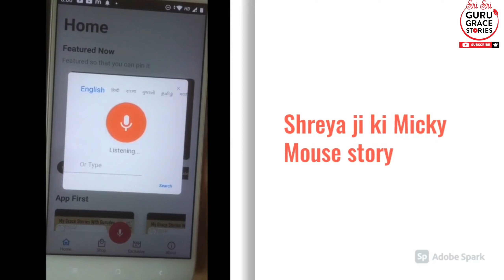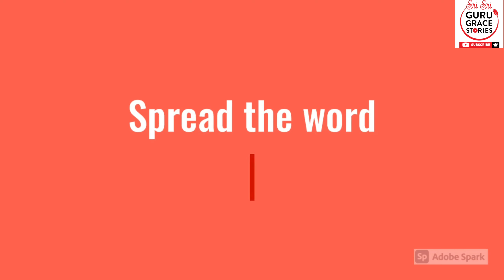गुरू ग्रेस स्टोरीज मोबाइल ऍप प्री लॉन्च लुक Guru Grace Stories app 1st look - Hindi